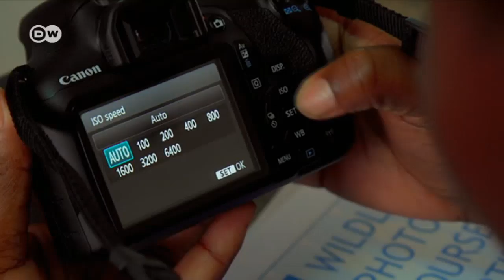Using photography as a conservation tool | DW English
Simply talking about conservation isn't enough! To bring kids closer to nature and make them understand its delicate balance, a group is bringing local children into national parks for photography courses.